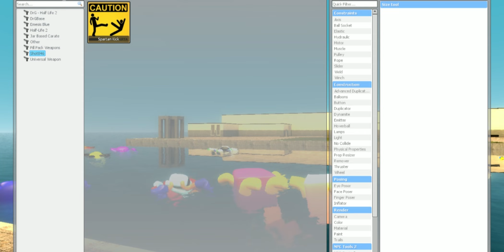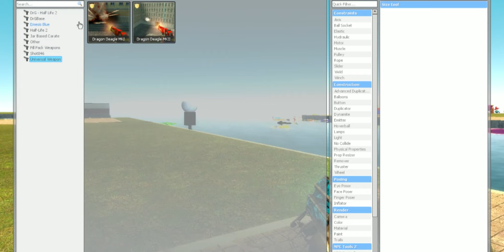SPARTAN KICKING NEW 3D SANIC CLONES MEMES in Garry's mod! Gmod PART 30